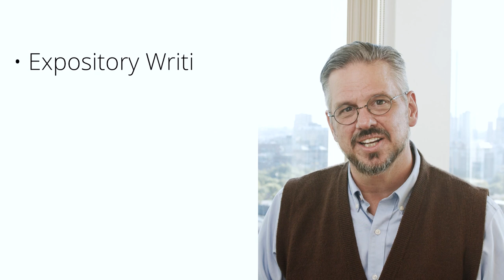An Anabaptist View of Salvation — David Bercot — Ep. 078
How does an Anabaptist view salvation differently than other Christians? Why is it important to have a correct view of salvation? In the episode, David Bercot describes the Anabaptist view of salvation and compares it to the Protestant and Roman Catholic views. David shows the effect that a Christian’s view of salvation has on many parts of life.